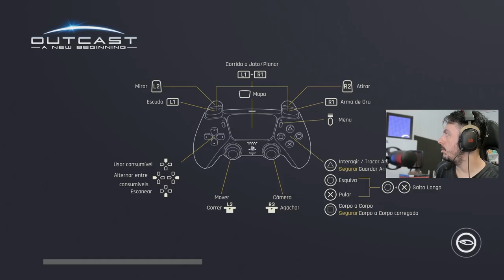A DEMO TAVA UMA PORCARIA... - Outcast A New Beginning - ps5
Sobre o game: Descubra o estupendo planeta alienígena de Adelpha, ajude os Talans em seus desafios, entre em batalhas acirradas contra invasões robóticas e explore um mundo aberto neste jogo de ação e aventura em 3ª pessoa, a continuação imperdível do clássico cult de 1999.